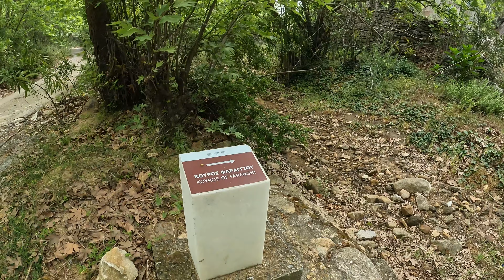First Impressions of Faragi Kouros 🇬🇷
In this video,  check out my first Impressions of Faragi Kouros.